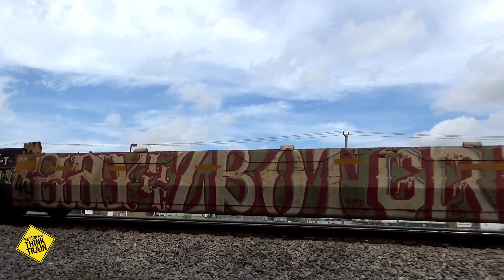NS 29G -23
NS 7626 (GE ES44DC) and NS 1084 (EMD SD70ACe) lead NS 29G on 08/23/2020 at 11:14 am.